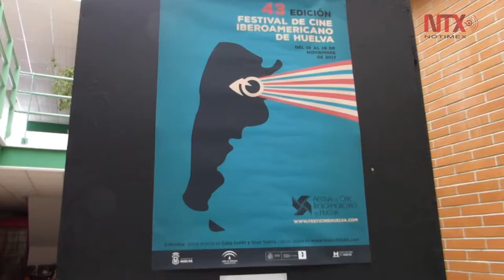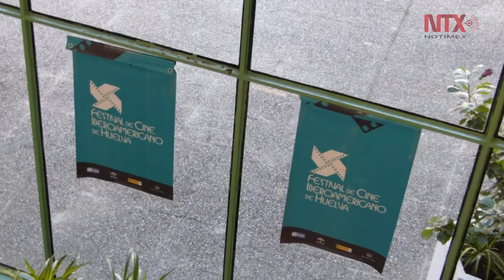Festival de cine de Huelva cumple 30 años de presencia en reclusorio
Este miércoles 15 de noviembre los reclusos tuvieron la visita de los miembros del equipo de la coproducción argentina-venezonala "Maracaibo", el director Miguel Ángel Roca y el actor Jorge Marrale